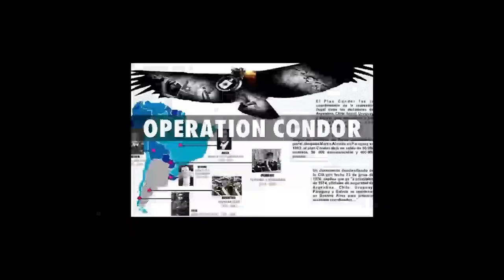The Assassination of Orlando Letelier - 60 Second Stories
The story of Orlando Letelier, a vocal opponent to a ruthless dictator.